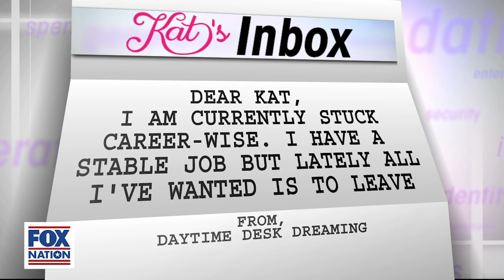Kat Timpf gives advice on whether to quit your job and travel | Fox Nation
If you’ve ever dreamed of quitting your job and traveling the world, you’re not alone! But, Kat Timpf says you should stay put and just settle for a vacation.